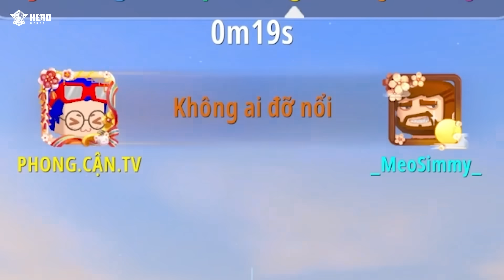CẶP ĐÔI NÀO GIỎI HƠN | 2 CẶP ĐÔI SO TÀI TRONG MINI WORLD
What's up, lại là Kairon đâyy, Đăng Kí và Like Video này để ủng hộ chú Thỏ này nha...
📊 Mạng Xã Hội Của Kairon
📍 ĐĂNG KÍ CHO KÊNH CỦA KAIRON 📍